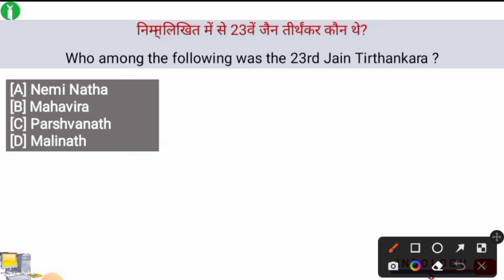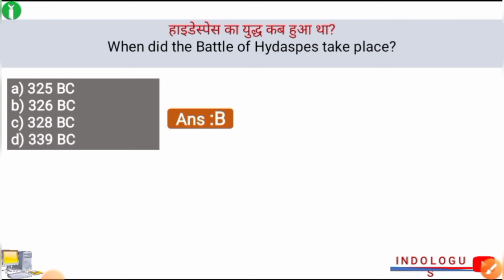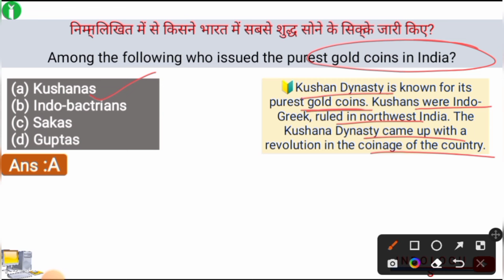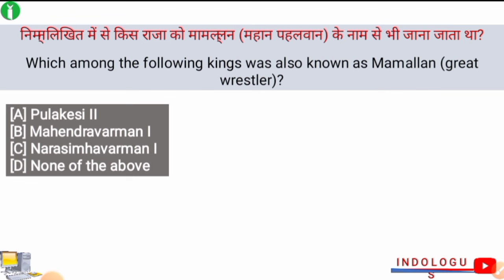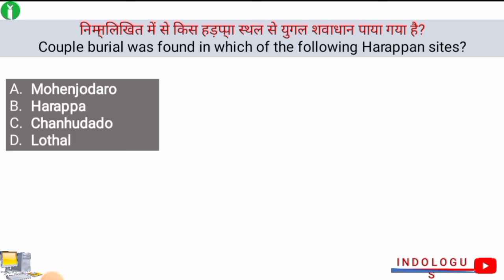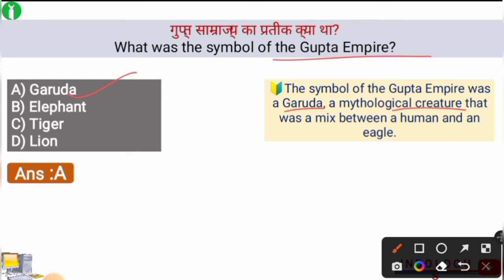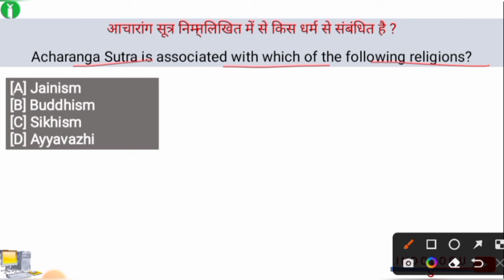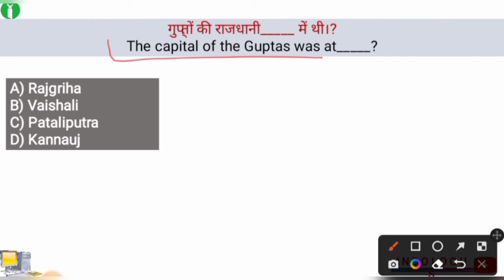Top 100 Ancient History MCQs | Marathon Class For Ancient History | Complete Ancient History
100 Ancient History MCQs | Marathon Class For Ancient History | Complete Ancient History |